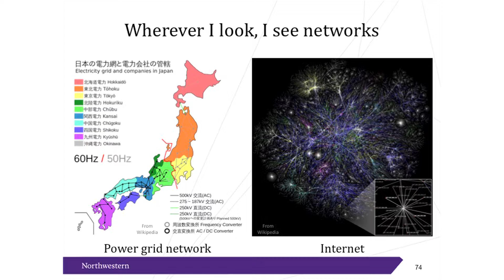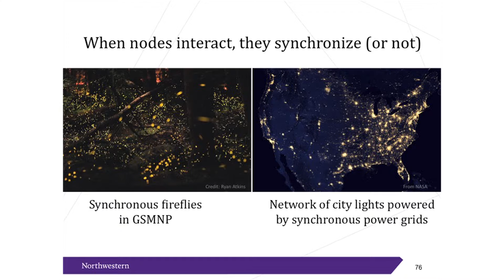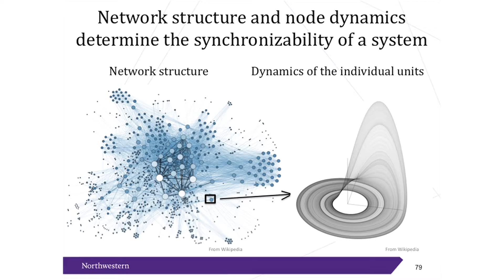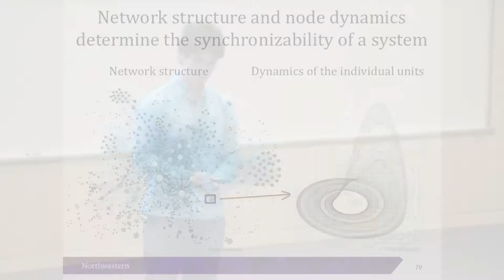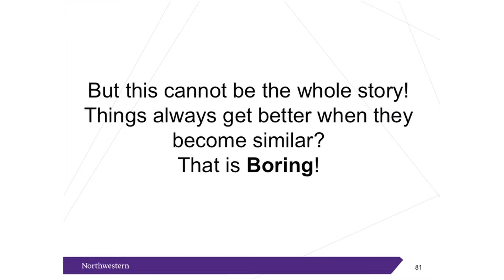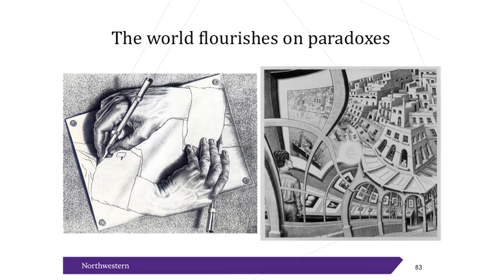Network, synchronization, and the paradox of heterogeneity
Yuanzhao Zhang - Physics and Astronomy